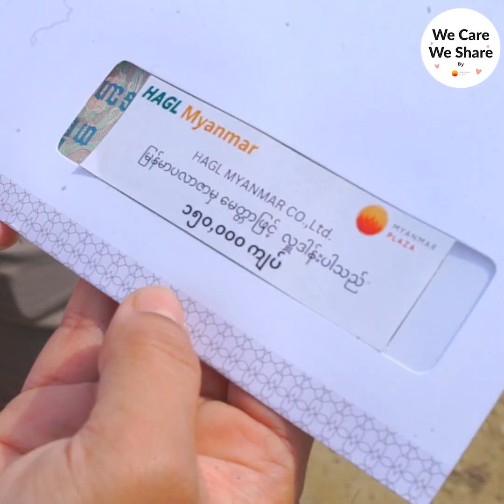We Care We Share Cash Donation for Home Repairs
In terms of livelihood, lives get challenging when people can't even afford to eat enough.They used palm trees, canvas, and plastic bags to cover their shelter because it couldn't yet be fixed.
"We Care, We Share" is very pleased to have the opportunity to help these difficult lives. ✨🌟
May pain and sufferings be released to as a result of this goodness.